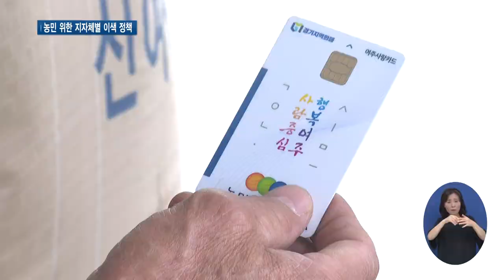농민수당부터 농촌기본소득까지 눈길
[앵커멘트] 농민을 위해 지자체마다 이색적인 정책을 추진하고 있어 눈길을 끕니다. 여주시는 전국 처음으로 지역화폐로 농민수당을 지급했는데요. 경기도는 내년부터 농민기본소득 지급을 추진 중이고, 농촌지역 주민 모두에게 기본소득을 주는 새로운 실험도 계획 중입니다. 최창순 기자입니다.

[리포트]
여주에서 50년 동안 벼농사를 짓고 있는 서재호 씨

코로나에 시달린 올해는 유난히 긴 장마까지 더해져 수확량이 눈에 띄게 줄었습니다.

천재지변으로 하소연할 데 조차 없던 농부의 마음을 위로해준 건 시에서 지급한 농민수당입니다.

여주시는 전국 처음으로 60만 원의 농민수당을 지역화폐로 지급했습니다.

[인터뷰] 서재호 / 농민수당 수혜자
“농자재 쪽도 되고 이왕 돈 생겼으니까 가까운 사람과 식사도 할 수 있고 집안에 필요한 거 하나 구입할 수도 있어요.”

경기도는 농민기본소득을 추진하고 있습니다.

농가단위로 받는 농민수당과 달리 농민기본소득은 개별 농민에게 다달이 일정액을 지급하는 형태입니다.

(CG)예를 들어 부부가 함께 농사를 짓는 농가의 경우 농민수당은 연간 60만 원이지만 농민기본소득으로 따지면 120만 원이 되는 셈입니다.

도는 더불어 농촌기본소득도 추진합니다.

농민기본소득이 농민 개인을 대상으로 한다면 농촌기본소득은 특정 지역을 대상으로 하는 겁니다.

내년에 실험마을을 정해 농촌기본소득을 시도해볼 계획인데, 해당 지역에는 농민뿐 아니라 주민 모두에게 기본소득을 지급할 예정입니다.

[인터뷰] 민경록 / 경기도 농정해양정책개발팀장
“지금까지 정부 정책에서 제외돼 왔고 국토의 균형적인 발전을 위해 농촌에 사는 농민들을 위해서 우선 지급할 예정입니다.”

전례 없는 코로나 위기를 헤쳐나가고 있는 농민들을 위해 지자체에서도 새로운 정책 시도들을 이어가고 있습니다.

[자막]
1.여주시 소재 벼 재배 농가
2.농가당 60 만 원 ‘농민수당’ 지역화폐로 지급
3.서재호 / 농민수당 수혜자
4.경기도, 내년부터 농민기본소득 지급 추진
5.경기도, 농촌기본소득 사회실험 추진
6.농촌 주민 모두에게 기본소득 지급해 효과 실험
7.민경록 / 경기도 농정해양정책개발팀장
8.영상취재 : 서경원, 영상편집 : 강윤식